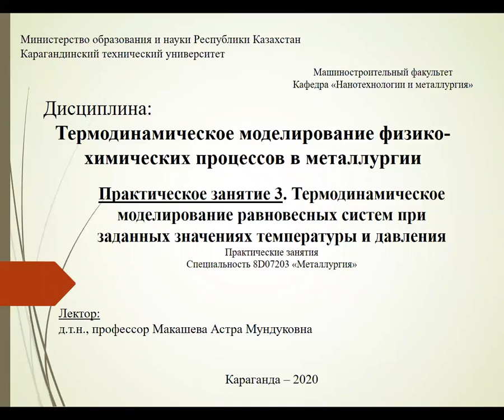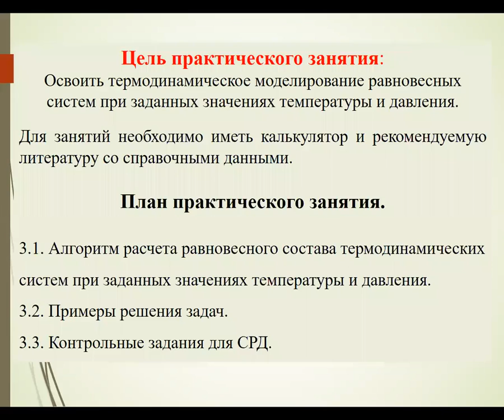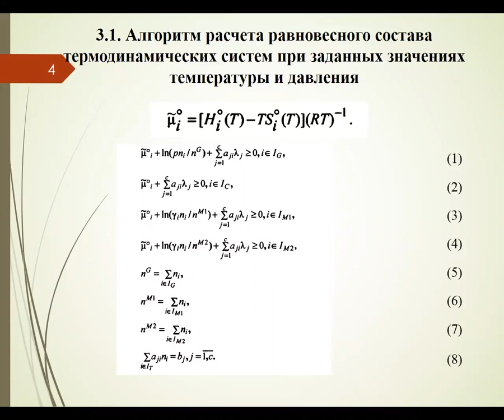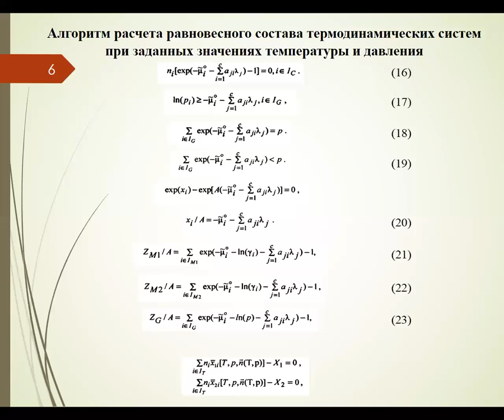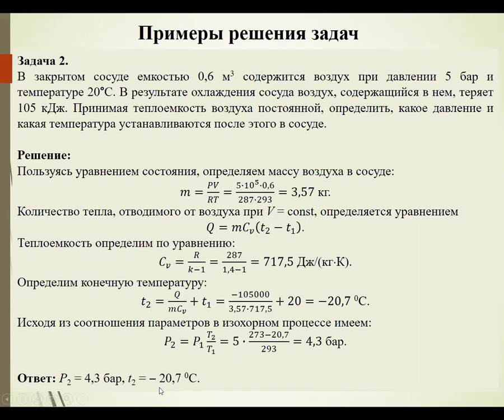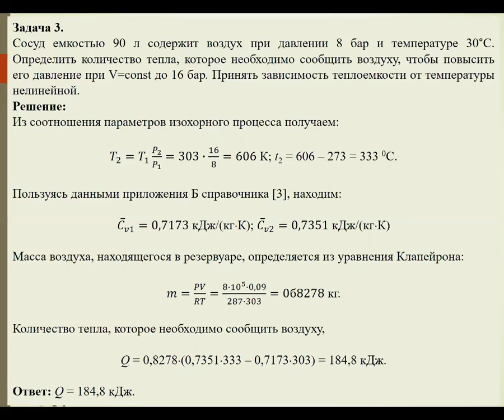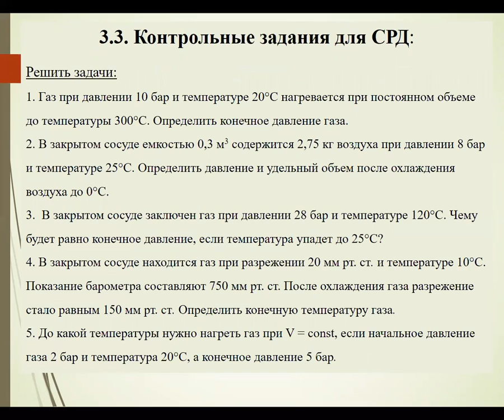Практическое занятие 3 Термод моделир равновесн систем при заданных значениях температуры и давления